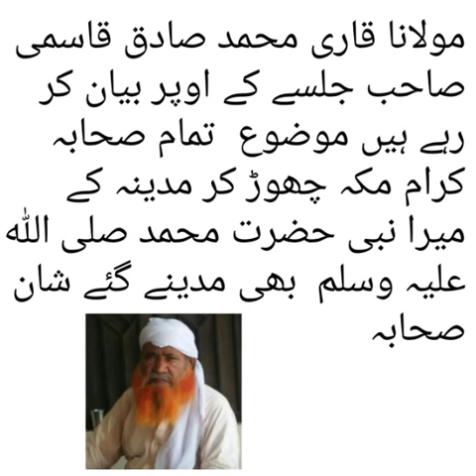maulana qari muhammad sadiq qasmi